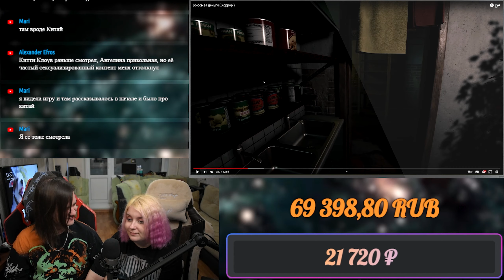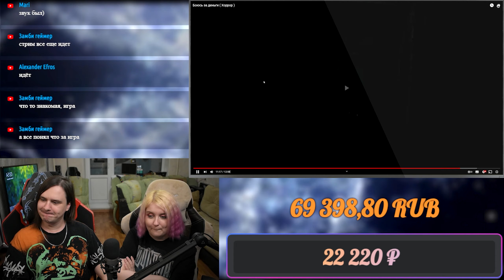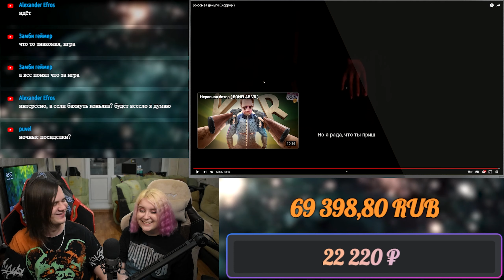Боюсь за деньги ( Хоррор ) | РЕАКЦИЯ НА @johan59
Реакция на Боюсь за деньги ( Хоррор )

Расписание стримов:
⏰ ВС - ВЫХОДНОЙ